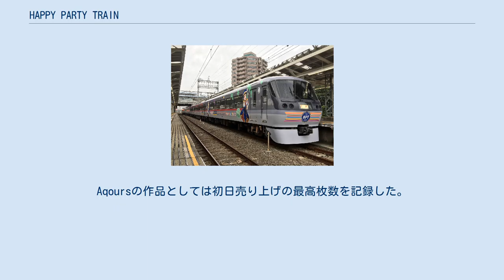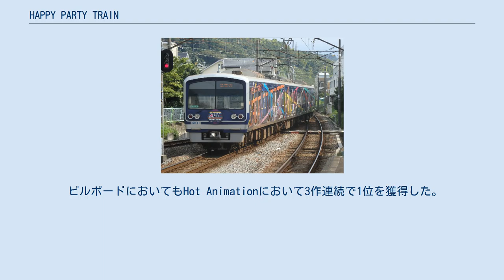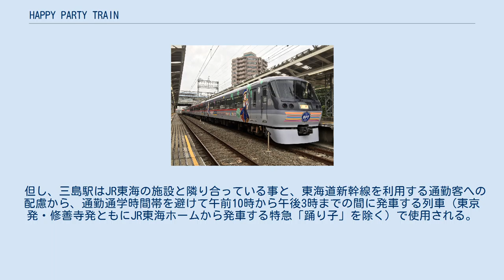HAPPY PARTY TRAIN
ラブライブ!のアニメ
「HAPPY PARTY TRAIN」（ハッピーパーティートレイン）は、Aqoursの楽曲。
同グループの3rdシングルとして2017年4月5日にLantisから発売された。
 ダンスシーンで登場した豊後森機関庫。
 前作「ジングルベルがとまらない」から約5か月ぶりのリリースとなる。
BD同梱盤とDVD同梱盤の2種類が発売される。
CDには表題曲の「HAPPY PARTY TRAIN」とカップリング曲2曲およびボイスドラマが、BD・DVDには「HAPPY PARTY TRAIN」のアニメーションPVが収録される。
 表題曲「HAPPY PARTY TRAIN」のセンターは松浦果南が担当。
アニメーションPVでは、伊豆箱根鉄道駿豆線の車両に乗る果南を中心としたストーリーが展開されている。
また、ダンスシーンのモデルとなった場所は大分県玖珠郡玖珠町にある旧豊後森機関庫だとされている。
 ニコニコ生放送、バンダイチャンネル、LINE ライブで3月3日に放送された「Aqoursニコ生課外活動 〜Aqoursだよ！いち、に、のサンシャイン!!〜」にて、アニメーションPV、楽曲の一部分が解禁された。
 初回生産分には、”HAPPY PARTY TRAIN”カード（全9種）がランダムで1枚封入される。
 キャッチコピーは「新しいみんなで叶える物語」。
 4月4日付のオリコンデイリーランキングでは2.4万枚を売り上げて2位にランクイン。
Aqoursの作品としては初日売り上げの最高枚数を記録した。
4月17日付のオリコン週間ランキングでは5.5万枚を売上げ2位にランクイン。
1stシングル「君のこころは輝いてるかい?」の4.8万枚を上回り、当時の自身最高初動枚数記録を更新した。
また、アニメ週間チャートにおいては8作連続となる1位を獲得した。
 ビルボードにおいてもHot Animationにおいて3作連続で1位を獲得した。
 本作品の発売を記念して4月8日から、伊豆箱根鉄道では2本目となる「ラブライブ!サンシャイン!!ラッピング電車」が駿豆線で運行されている。
ラッピングには駿豆線・大場工場所属3000系・3506編成が使用され、一日に2 - 11往復する。
 また、伊豆箱根鉄道の親会社である西武鉄道も、2017年9月29日、30日の2日間に西武ドームで開催されたコンサートに合わせ、9月16日から10月15日までの期間、小手指車両基地所属10000系ニューレッドアロー・第9編成に本作品をテーマとしたラッピングを施し、西武池袋線・秩父線系統の特急「ちちぶ」・「むさし」にて運行された。
 2019年1月4日の劇場版公開に合わせ、2018年12月13日より駿豆線三島駅の発車予告音を同曲に変更している。
 但し、三島駅はJR東海の施設と隣り合っている事と、東海道新幹線を利用する通勤客への配慮から、通勤通学時間帯を避けて午前10時から午後3時までの間に発車する列車（東京発・修善寺発ともにJR東海ホームから発車する特急「踊り子」を除く）で使用される。